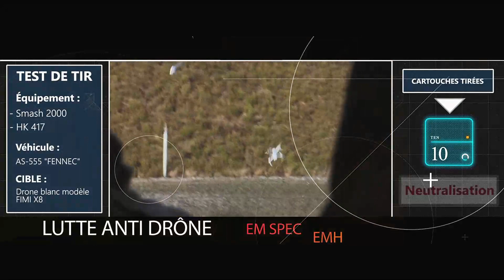Le CEAM présente - La retrospective 2023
Retour en images sur une année riche en expérimentation.